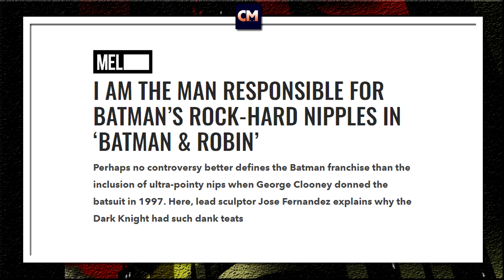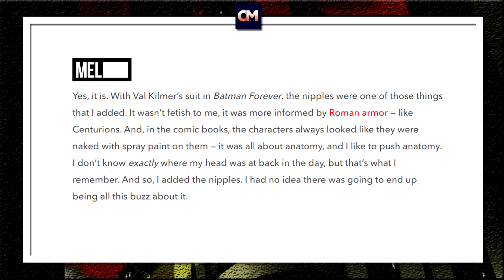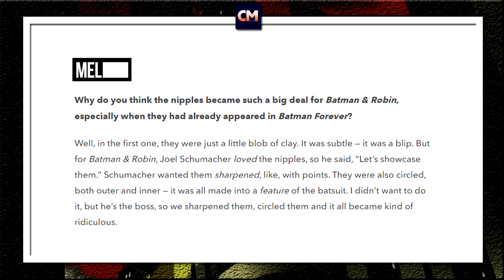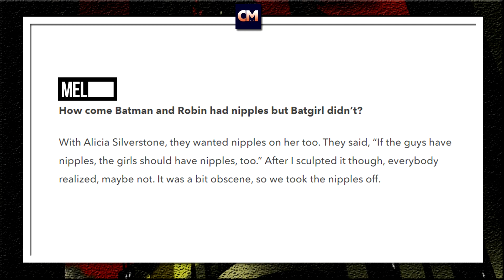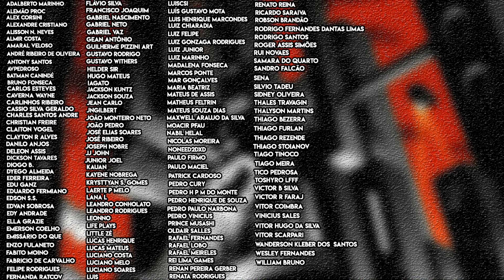A Origem dos MAMILOS e o porquê a Batgirl não teve!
E no quadro de Bat-História, hoje vamos falar sobre os polêmicos mamilos nos uniformes dos Batman dos filmes Batman Eternamente e Batman & Robin.

De quem foi a culpada por esse detalhe no uniforme? Por que a Batgirl não teve os mamilos em seu uniforme?

Bora descobrir os detalhes sobre!

Valeu!